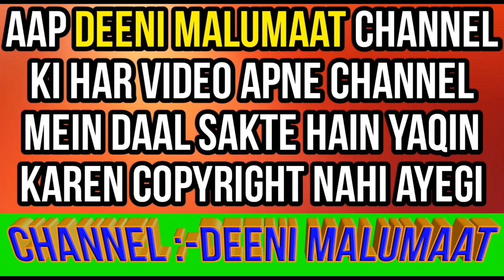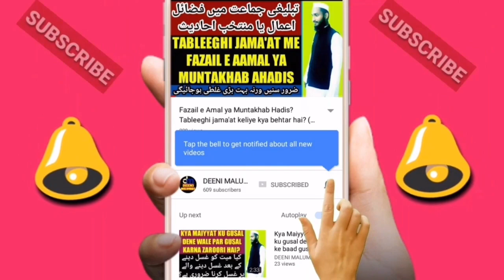Muharram ki fazilat | ashura ki fazilat | 10 muharram ki fazilat | Muharram ke roze ki fazilat | DM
Muharram ke mahine ki fazilat or ashura ke roze ki fazilat bataya gaya hai yani muharram ki fazeelat or ashura ke din roza rakhne ki fazilat mukammal tafseel ke saath hawala or hadees ke saath bataya gaya hai

Channel by

DEENIMALUMAAT